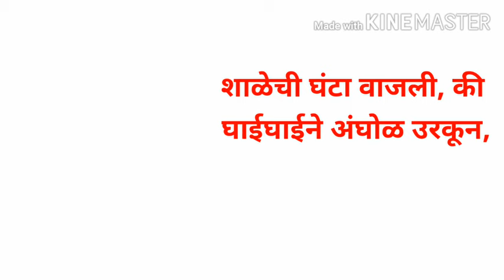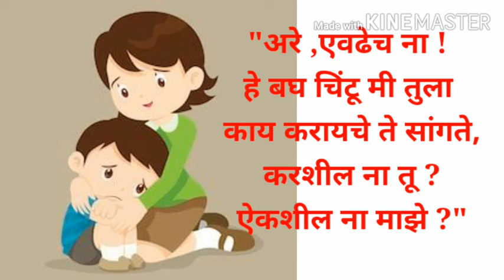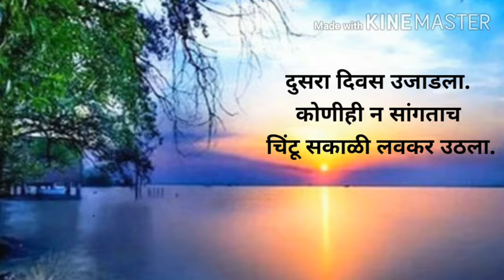Chintu rusala chintu hasala / chintu chintu dusri / चिंटू रुसला चिंटू हसला / page no 26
Kiran Babar solapur